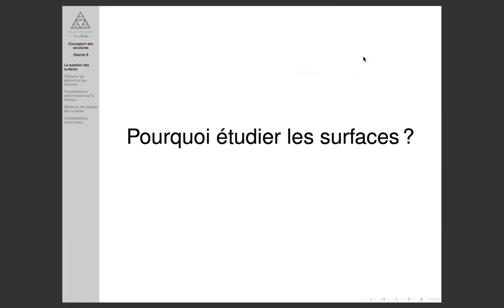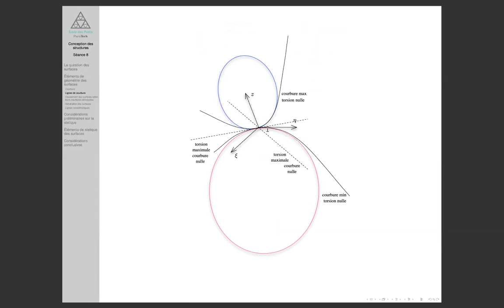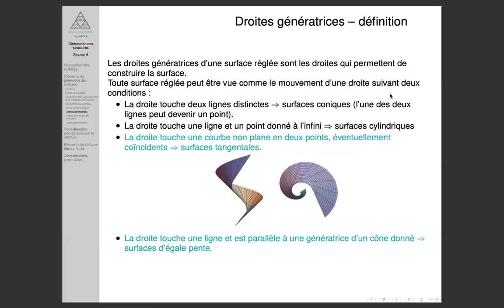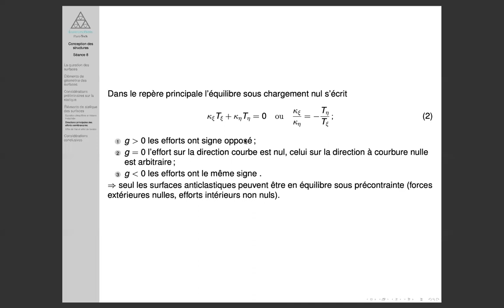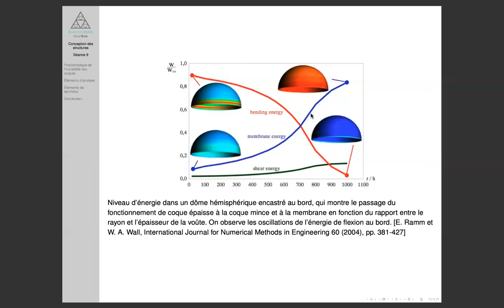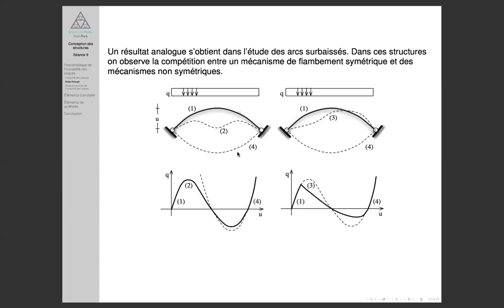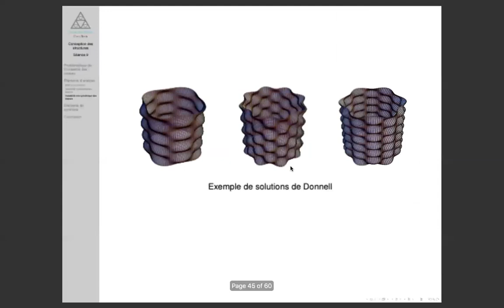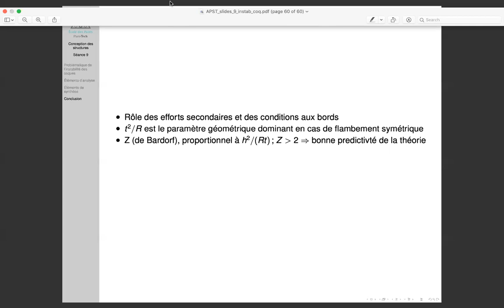Coques minces : théorie linéaire / efforts secondaires / instabilité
This video is part of the course APSTR held at ENPC in 2021